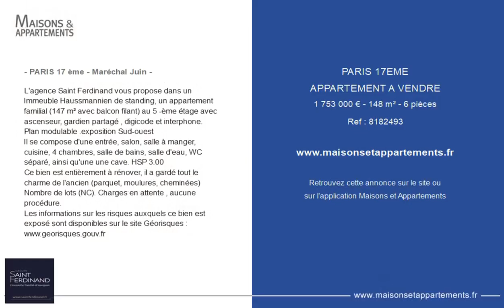PARIS 17ÈME - APPARTEMENT A VENDRE - 1 753 000 € - 148 m² - 6 pièce(s)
Référence : 8182493

- PARIS 17 ème - Maréchal Juin -

L'agence Saint Ferdinand vous propose dans un Immeuble Haussmannien de standing, un appartement familial (147 m² avec balcon filant) au 5 -ème étage avec ascenseur, gardien partagé , digicode et interphone. Plan modulable .exposition Sud-ouest
Il se compose d'une entrée, salon, salle à manger, cuisine, 4 chambres, salle de bains, salle d'eau, WC séparé, ainsi qu'une une cave. HSP 3.00
Ce bien est entièrement à rénover, il a gardé tout le charme de l'ancien (parquet, moulures, cheminées) Nombre de lots (NC). Charges en attente , aucune procédure.

Cette annonce vous est proposée par l'agence Saint Ferdinand Courcelles

|2781389|